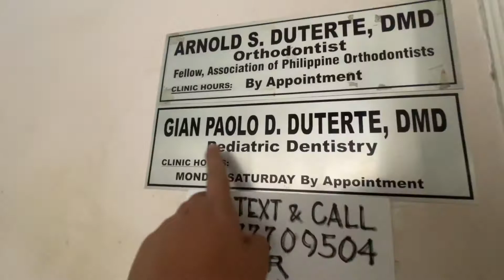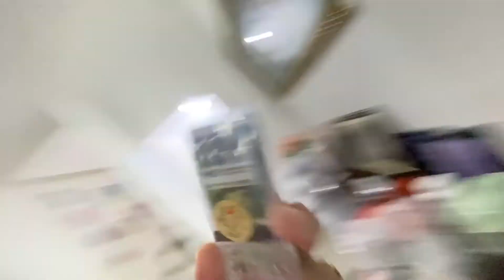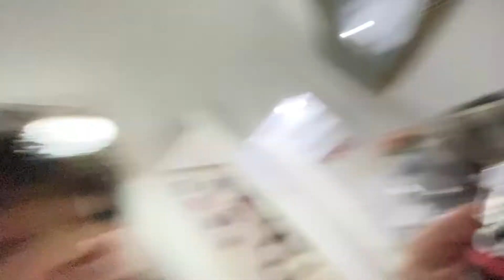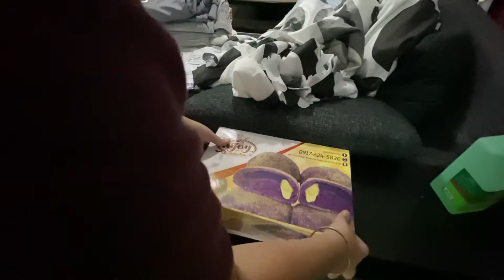BISAYA VLOG 438 | BALIK NGITI (AKONG DENTIST DUTERTE)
Gamay nalang!